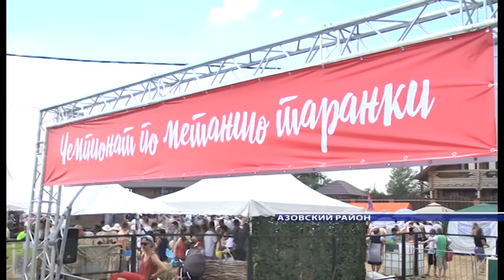Новости "Южный Регион-ИНФО". 9 июля